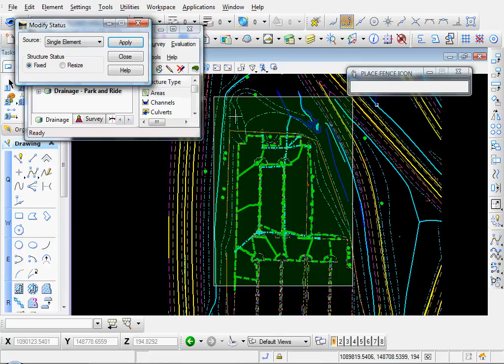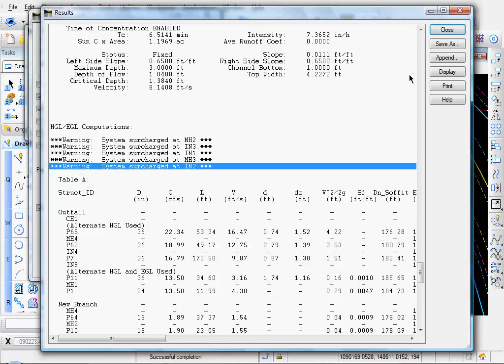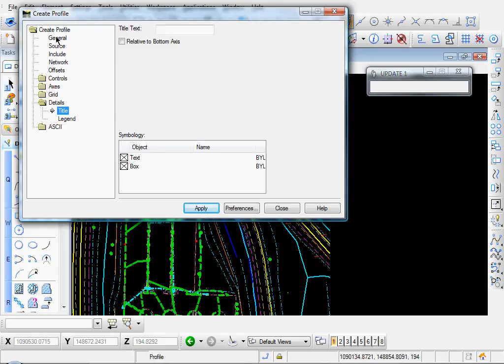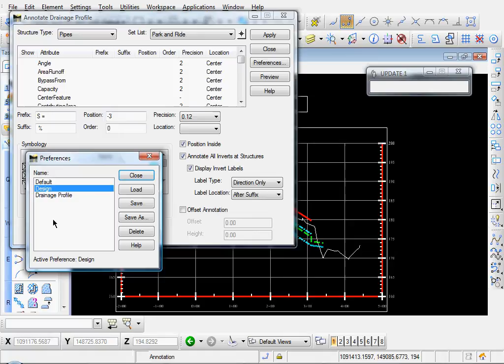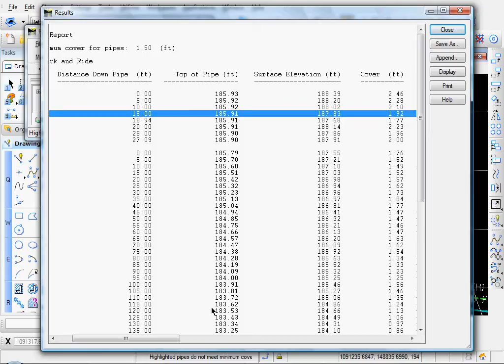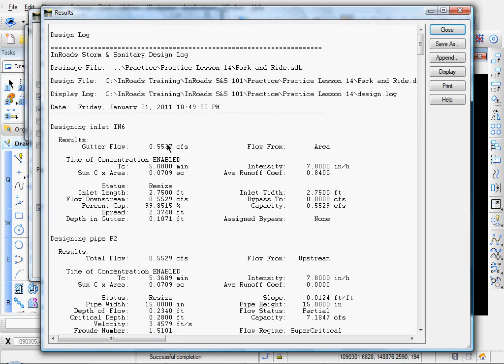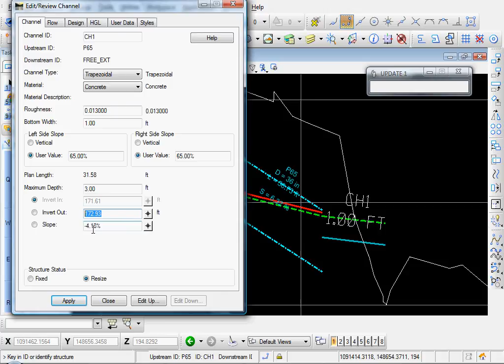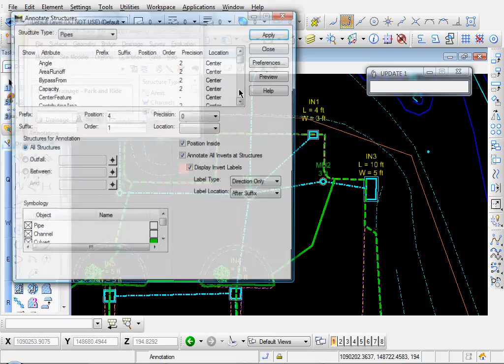Bentley InRoads Storm and Sanitary - Design Drainage Network Part 2 of 2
Use InRoads to design drainage network, including pipe sizes, inlets and other structures.